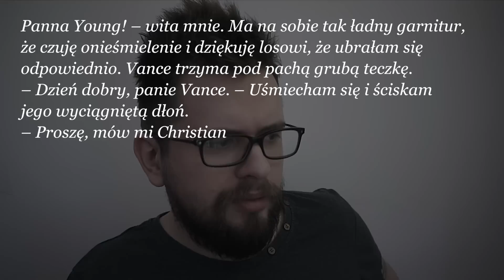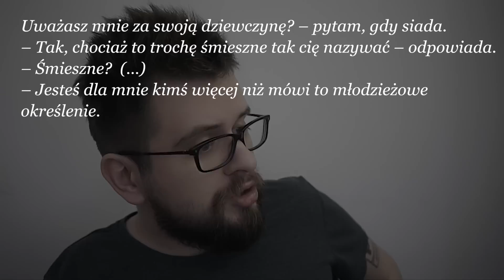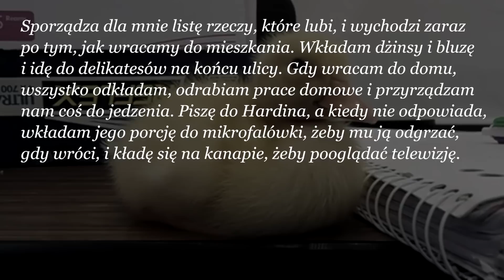ZŁE KSIĄŻKI: „After” #5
„After. Płomień pod moją skórą” to książka na podstawie popularnego fanfiction o… zespole One Direction. Sprawdźmy, czy faktycznie jest taka zła, jak sugeruje tytuł.